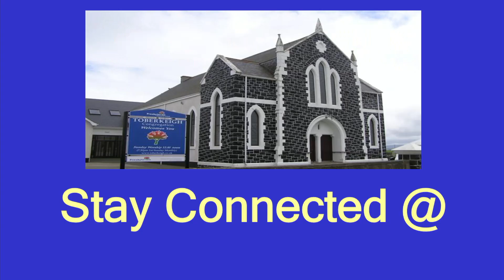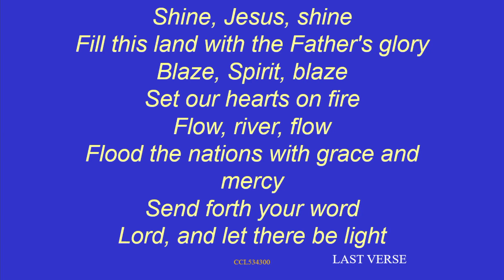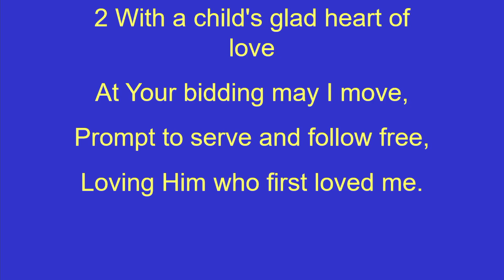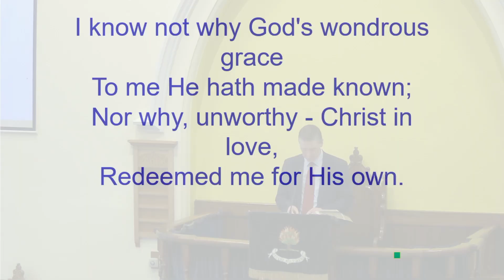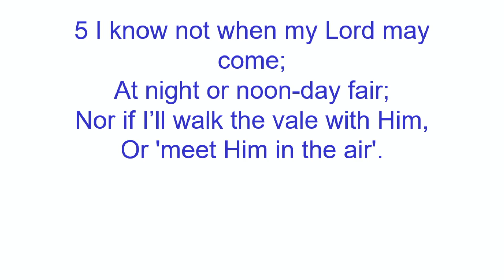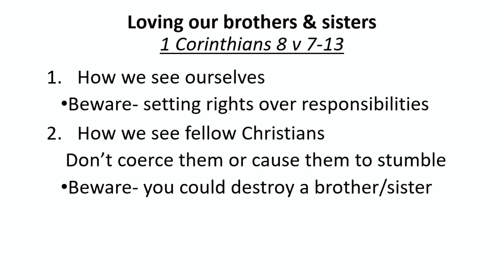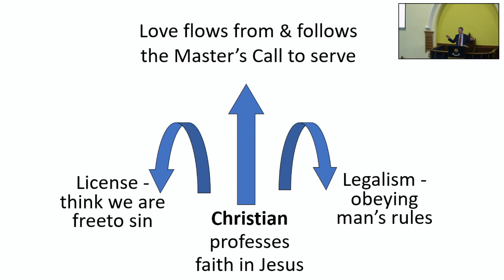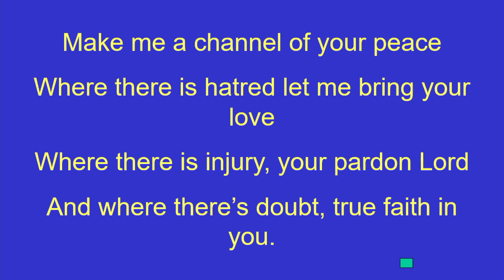Toberkeigh Sunday 10th March Rev Philip McKelvey